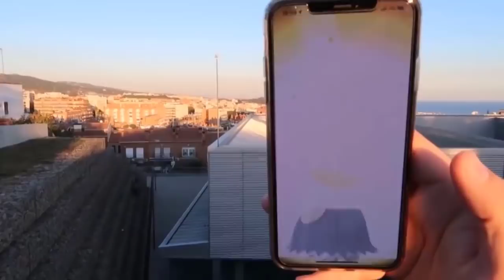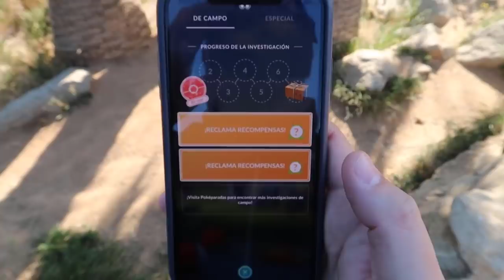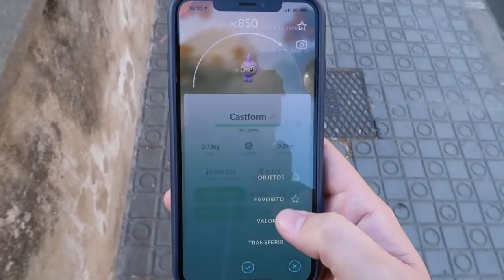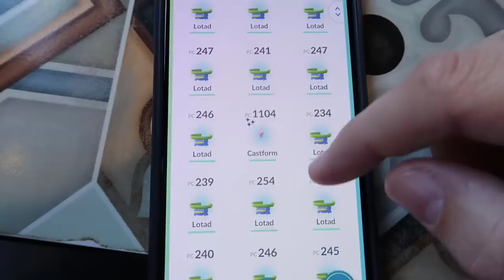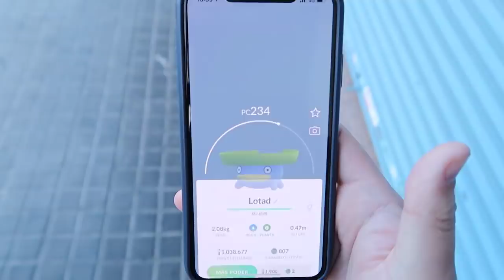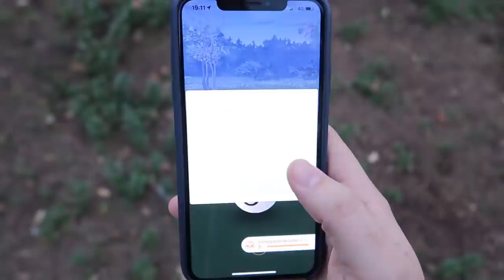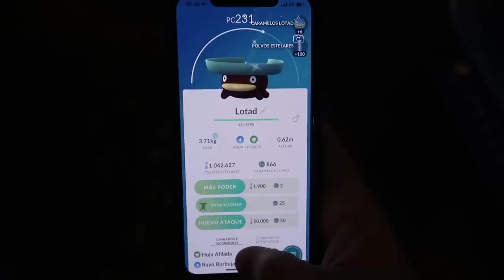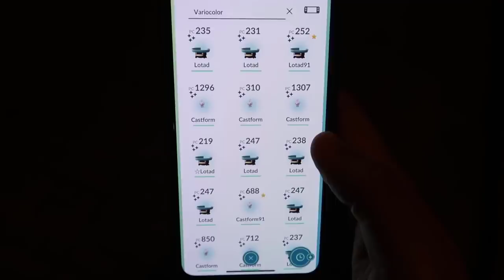¡PARECE un SAFARI ZONE! ¿El MEJOR EVENTO de Pokémon GO? ¡+20 SHINY! [Keibron]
Hoy os traigo la segunda parte de mi LotadDay: ¡PARECE un SAFARI ZONE! ¿El MEJOR EVENTO de Pokémon GO? ¡CAPTURO más de 20 SHINY! Keibron

Pon mi código y descarga una aplicación.
Código: doqdcobw